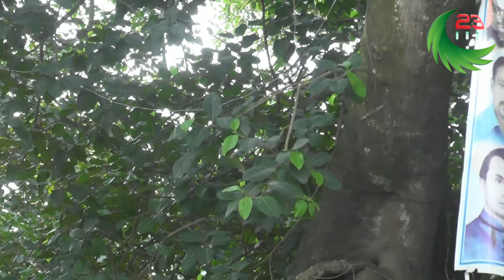রাতের সংবাদ | Channel 23 News | 12 June, 2021